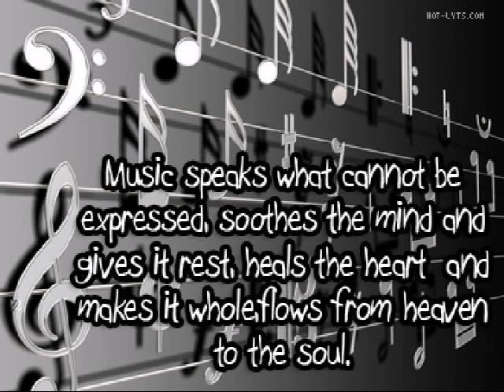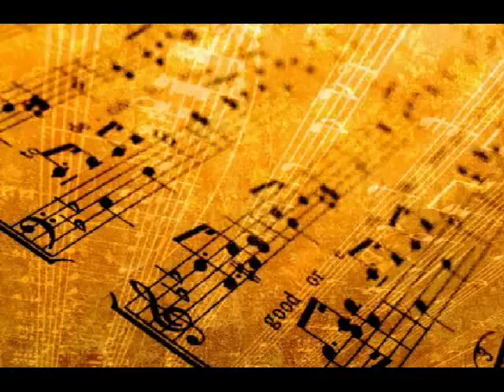Michael Ray - You Need Love - Live In Concert (Official Video)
~ OVER 50,000 NOTES ARE PLAYED ON THE PIANO. MY BROTHER STEPHEN AND I RECORDED IT ON OUR 5th CD.THIS IS A "RECENT" VIDEO WE PERFORMED IN FRONT OF A "LIVE" STUDIO AUDIENCE.

AS YOU WATCH, WE HOPE YOU ENJOY IT AND" FEEL" THE "POWER" THAT RADIATES THROUGH THE SONG AS... "YOU NEED LOVE"

HELP US SELL SOME CD'S. 50% OF THE PROFITS GO TO FEED THE HUNGRY. WE SHIP INTERNATIONAL. TO BUY SIGNED CD'S

"Like" Us on Facebook. There are Lots of PHOTOS and MUSIC over There!
THEN Click "LIKE"